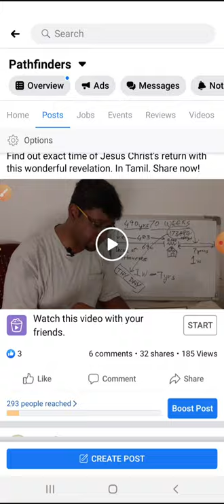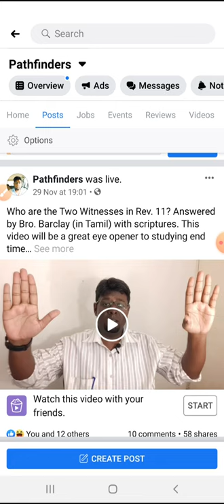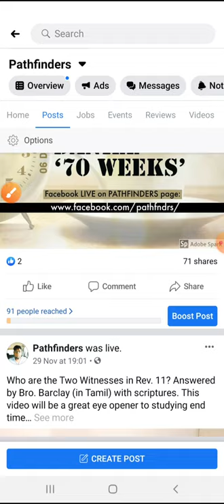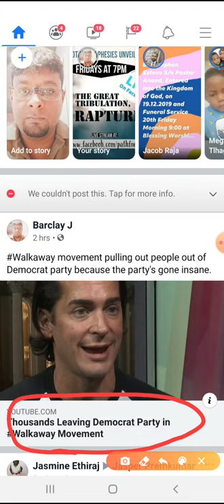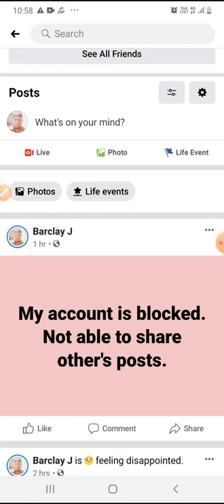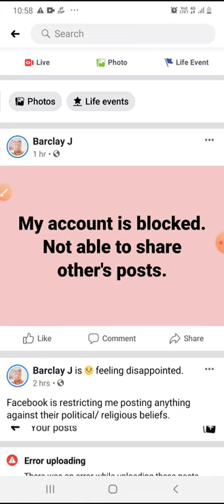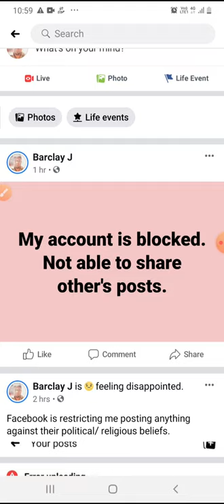Facebook blocking my posts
Ever since I started posting videos on Facebook page Facebook has turned down my views. Today I'm restricted even from sharing on my Timeline!